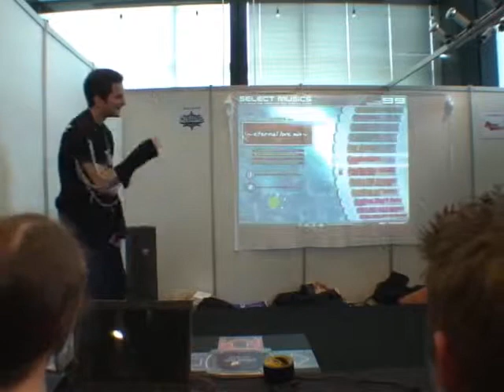Max Payne - Fascination eternal love mix (Failed)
Une impro du fou local, Max Payne... Sur une "chanson" ô combien mélodieuse et raffinée, à la difficulté dérisoire... Jugez par vous-même.